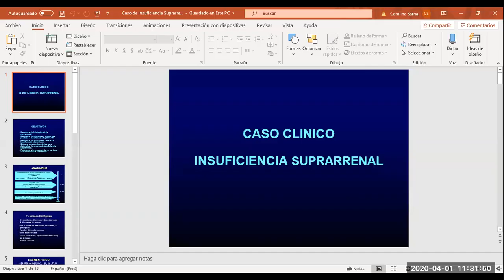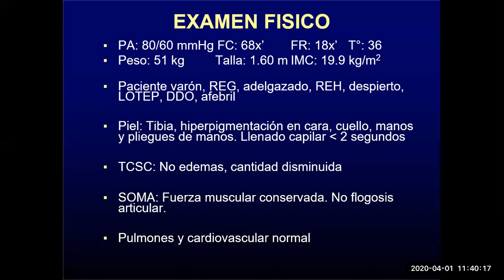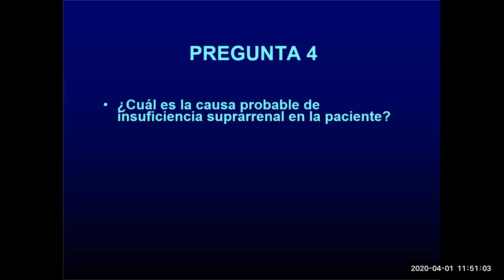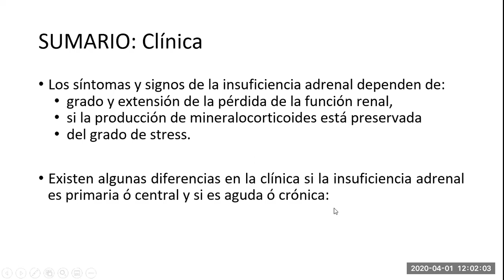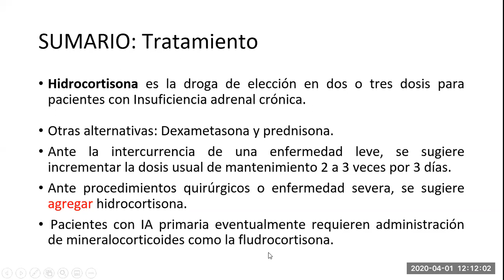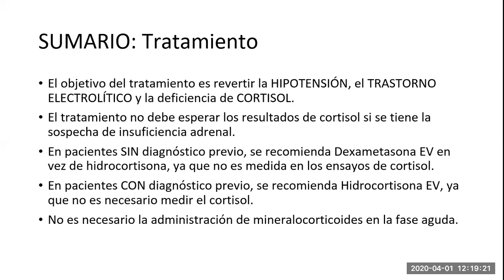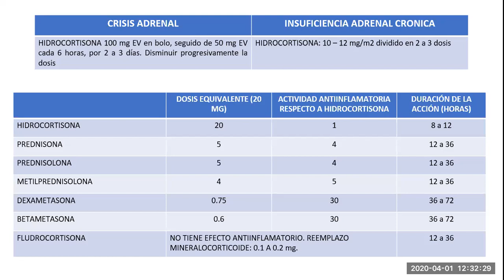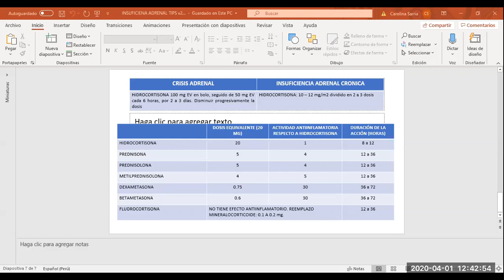Insuficiencia suprarrenal - Caso clínico 01 04 20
A propósito de un caso clásico se resume el cuadro clínico, diagnóstico diferencial, plan de trabajo diagnóstico y manejo de insuficiencia suprarrenal y crisis adrenal.
Participan las doctoras Giovanna Rodríguez y Carolina Sarria, médicas endocrinólogas del Hospital Arzobispo Loayza. Fue una charla dirigida a estudiantes del 5to año de medicina de la UPCH.